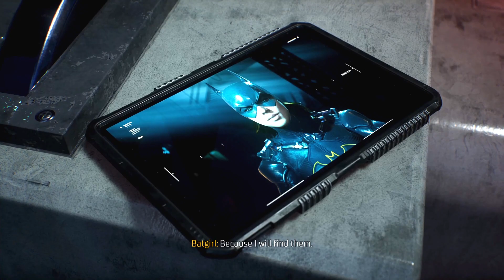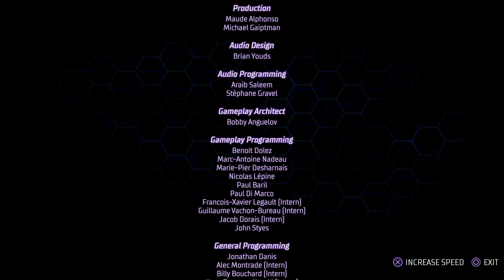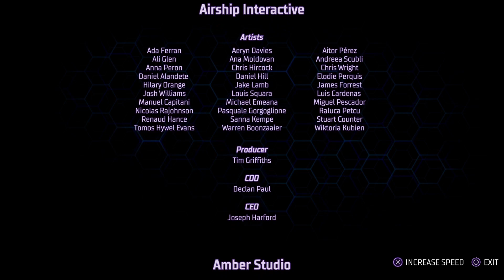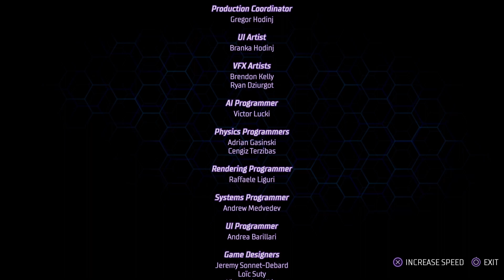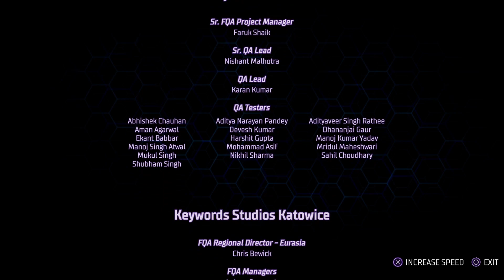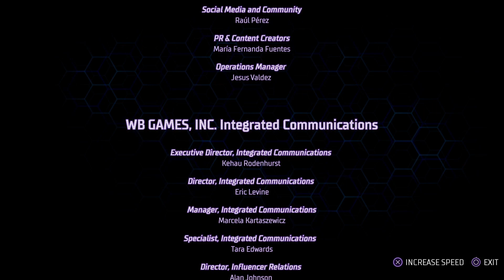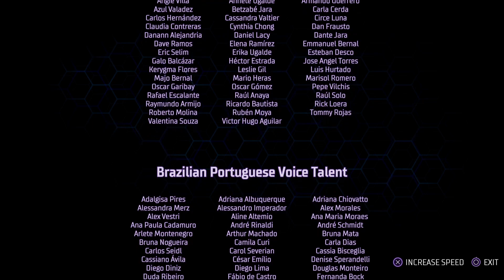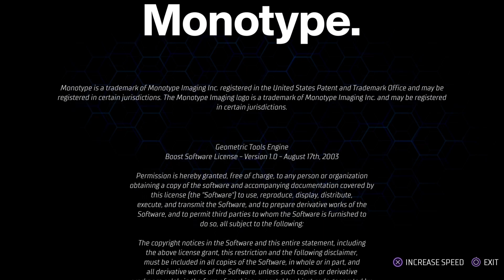Gotham Knights ENDING PS5(No Commentary) Walkthrough Part 32 - Talia al Ghul BOSS FIGHT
Gotham Knights is an action role-playing game developed by WB Games Montréal and published by Warner Bros. Interactive Entertainment. Inspired by the Batman: Gotham Knights comic series based on the DC Comics character Batman and his supporting cast, the game focuses on the characters Nightwing, Batgirl, Robin, and Red Hood as they attempt to restore justice to Gotham City during a period of decline in the immediate aftermath of Batman's death. While investigating Batman's disappearance, the heroes come into conflict with the ancient Court of Owls and their legion of assassins.

The game was released on October 21, 2022, for Microsoft Windows, PlayStation 5, and Xbox Series X/S. It received mixed reviews from critics, with criticism for its general gameplay design and story, although its co-op mode and the characterization of the lead characters received praise.

Gotham Knights is an action role-playing game set in an open world Gotham City. The game features four playable characters: Nightwing, Batgirl, Robin, and Red Hood. Each character has their own unique playstyle and abilities, such as Robin being able to teleport via the Justice League's satellite. Players can level up their characters, but enemies will be automatically leveled up as well. They can also use vehicles such as the Batcycle to explore the city. During the daytime, players will occupy the Belfry, which acts as the team's base of operations and allows players to switch characters and prepare for the next mission by managing progression, and upon leaving the Belfry, the game will fast forward to the nighttime.

While the narrative campaign can be played solo, the game also features a two-player cooperative multiplayer mode, wherein the second player can drop in and out at any time without affecting the other one. A separate four-player cooperative mode named "Heroic Assault" will be introduced in November 2022. In this mode, players must battle enemies in an arena-like environment while completing various objectives.